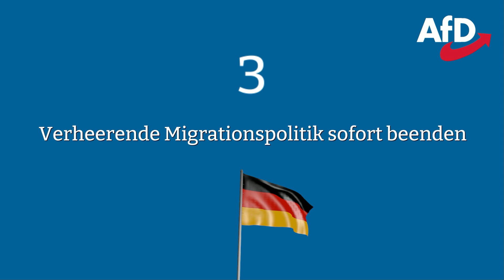AfD +++ Zehn-Punkte-Sofortprogramm einer AfD-Bundesregierung +++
AfD KV Salzgitter